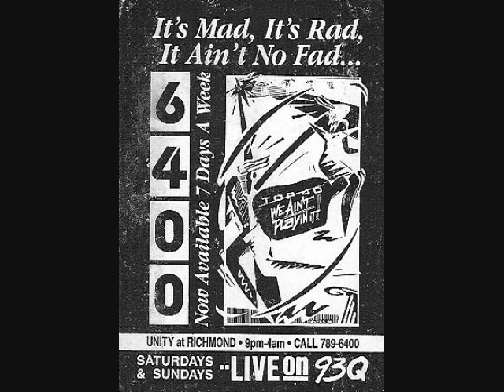Westworld Sonic Boom Boy